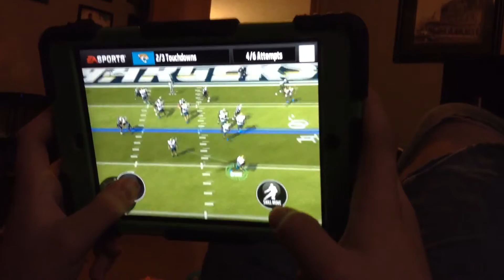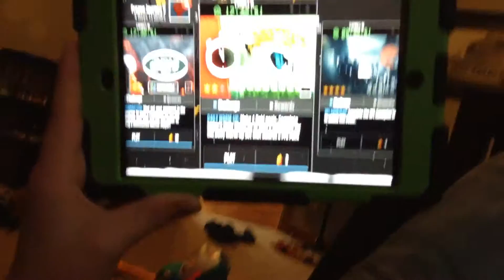Madden Mobile dirty Dan